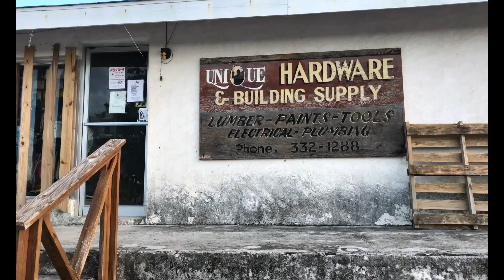Water Is Back On-Todd Vendituoli-LIFE in Eleuthera #450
Today started with again no water for the second day but by this evening it was back. Oh and the rest of the day went well but getting water back was a good one.

Music-Andrew Applepie - Queen Alaska - Under My Skin (Andrew Applepie Remix)

IPhone 7Plus

DJI Osmo